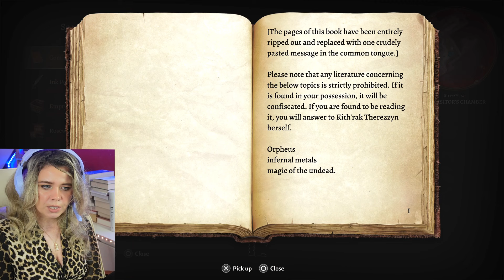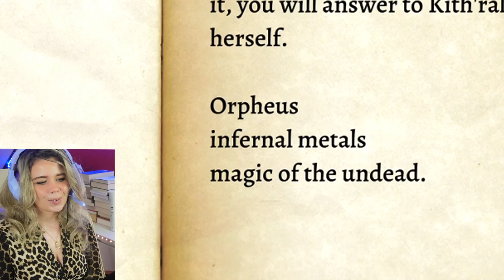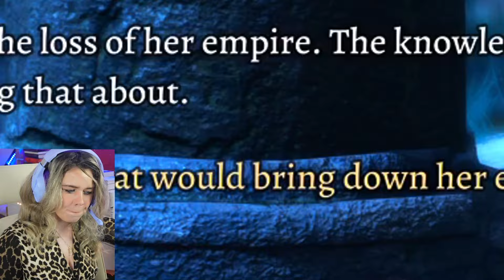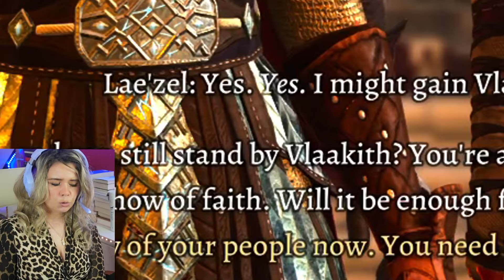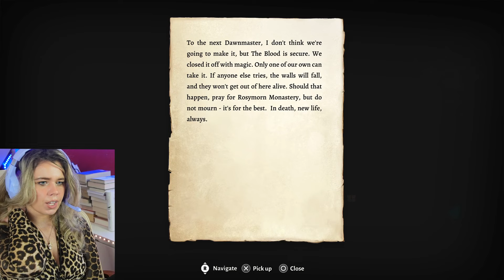WE KILL OUR GUARDIAN?? BALDUR"S GATE 3 (PS5) First Playthrough| COMPLETELY BLIND | Part 33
But he's so pretty...